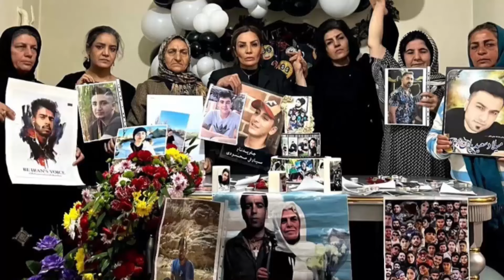آخرین توطئه جنجالی خائنین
امیدوارم که شما این برنامه تولیدی را دوست داشته باشین و مارو همراهی کنین و سابسکرایب کنین
باید بدانیم
علی کریمی
چطور میشه
درباره مصاحبه علی کریمی
مصاحبه شاهزاده رضا پهلوی
مصاحبه صادق زیباکلام
آیا میدونین
 درباره موزیک ایرانی